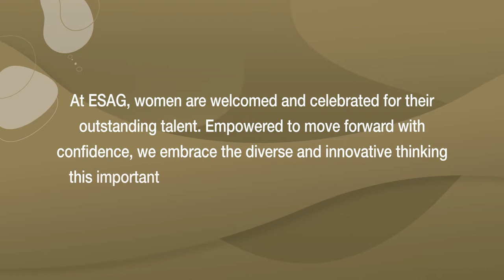Women@ESAG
Women@ESAG is an initiative aimed to build self-awareness and position ESAG as an employer of choice for top talent.

At ESAG, it is about visualising an equitable workplace where diversity, inclusion and a sense of belonging merge seamlessly.

Muna Al Gurg, Director Retail; speaks about the initiative and its key goal, which is to increase the female workforce from 15% in 2022 to 18% in 2025.